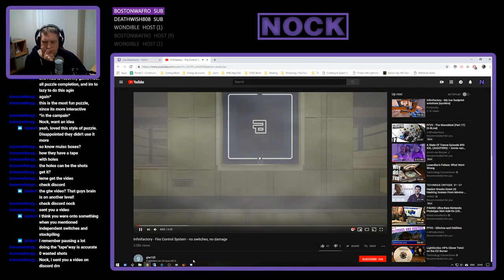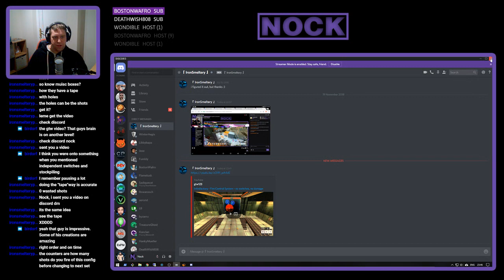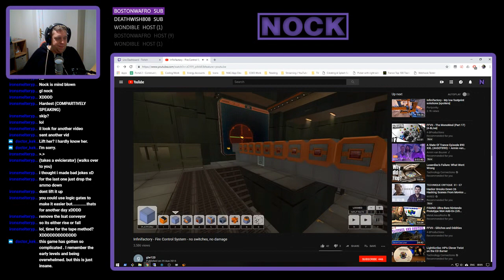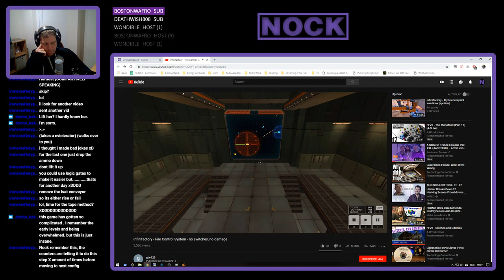Nock Plays | Infinifactory #20 - Fire Control System Pt. 1